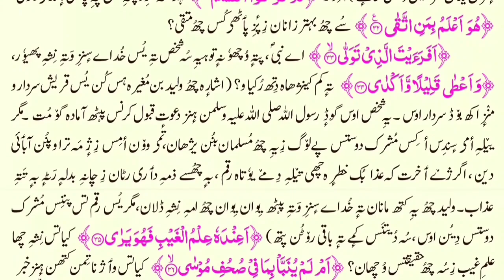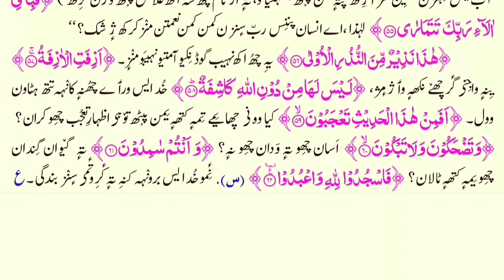53 Sura Najam Kashmiri translation by Athar Manigami